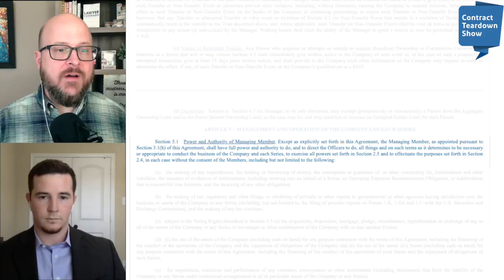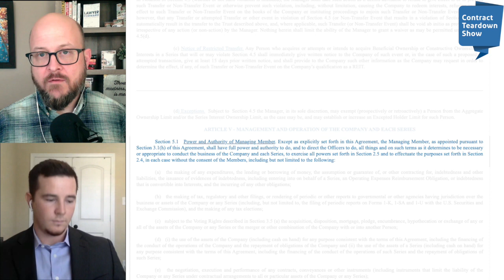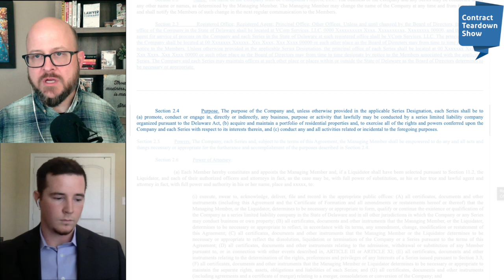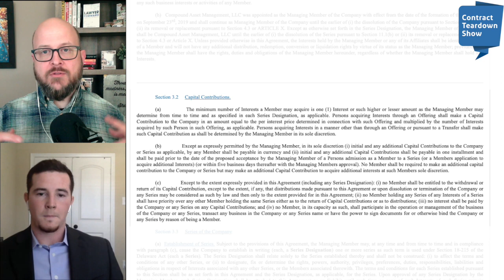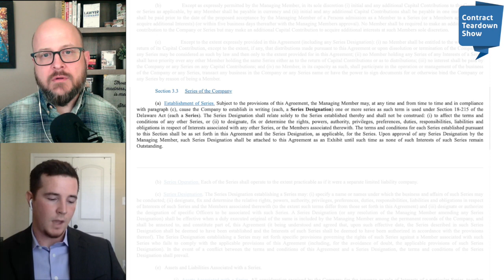How to Draft an LLC Agreement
In contrast to other types of business contracts, LLC agreements are generally drafted around the explicit purpose of the company and the needs of the partners. In this episode, Keaton Frieberg tears down the LLC Agreement for Compound Projects, a member-run real estate investment group. Watch as Frieberg explains how a great contract can foster strong partnerships, protect all involved, and keep LLC members focused on their business’s growth and success.

About Law Insider: We’re all about contracts!

Law Insider is a subscription-based contract database and resource center that helps over 250,000 lawyers and business owners draft and negotiate contracts more effectively.

We think drafting and negotiating contracts is one of the most important skills you can build as an attorney and business owner. Law Insider is committed to supporting our user community with the tools and resources to help build these skills.

Looking for sample contracts, clauses or defined terms? Create a Basic Access Account and try it out. Looking for educational videos, webinars and articles on drafting and negotiating best practices? Visit our resources center.

Law Insider offers monthly, annual and team subscriptions. For full pricing and packaging details, visit our pricing